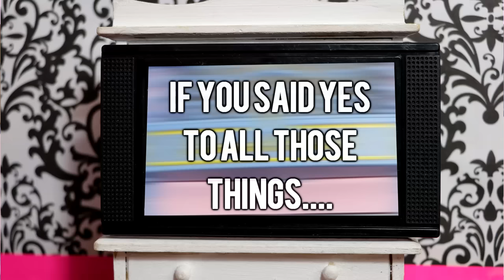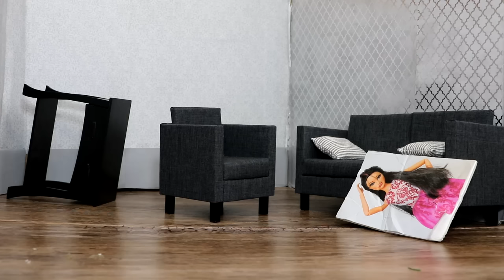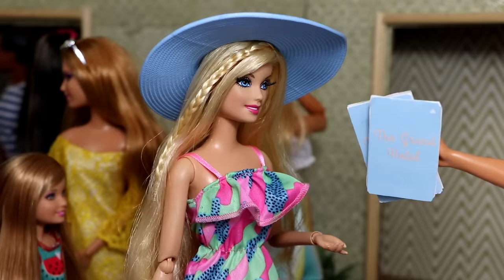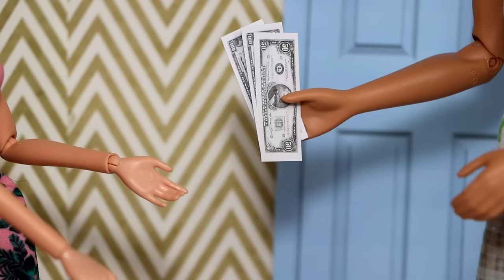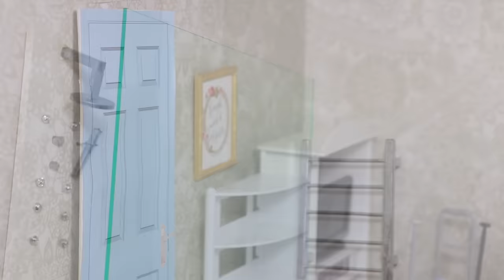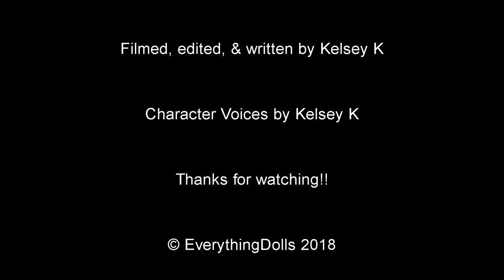Life with Barbie Episode 29 - "Vacation Situation"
Life with Barbie Episode 29 Vacation Situation - In this episode, Barbie, Ken, her sisters Skipper, Stacie, Chelsea and friends go on a tropical vacation, but bad things won't stop happening to them! Will they be able to figure out this vacation situation and what will happen to Skipper?

Life with Barbie (Season 1) was created when I was a teen doll collector. As animator and doll collector, fashion dolls are my choice models for my animations, videos and photographs. The dolls I use may be modified, customized and intended for teen and adult doll collectors as myself. This also applies to the handmade props, clothes, and other features used.